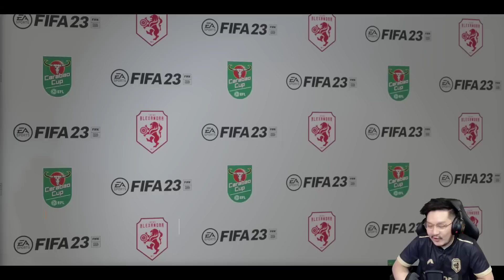FIFA 23 Crewe Alexandra Road To Glory | Round 3 Carabao Cup Lawan Chelsea #148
Berstatus sebagai juara bertahan, misi Crewe Alexandra untuk mempertahankan gelar Carabao Cup dimulai dari babak ketiga. Salah satu tim terkuat Premier League yang belum terkalahkan di awal musim ini tandang ke Alexandra Park. Setelah itu, fokus The Railwaymen langsung tertuju pada Riverside Stadium.